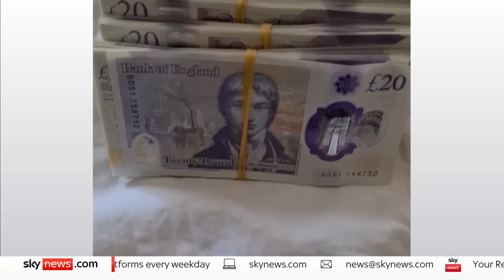Gang guilty of over £50m Universal Credit benefit fraud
Bulgarian nationals, Galina Nikolova, 38, Stoyan Stoyanov, 27, Tsvetka Todorova, 52, Gyunesh Ali, 33, and Patritsia Paneva, 26, have pleaded guilty to fraud and money laundering-related offences.

Ben Reid, Specialist Prosecutor for the CPS, described it as "the largest benefit fraud prosecution ever brought to the courts in England and Wales", as Sky's Rachael Venables explains.